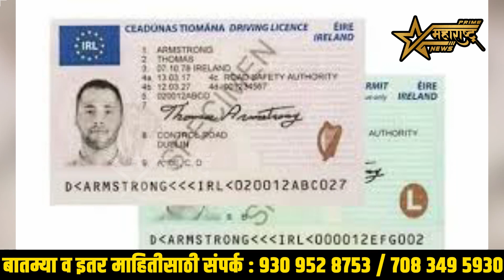लर्निंग लायसन्ससाठी (वाहन चालविण्याचा शिकाऊ परवाना) आता आरटीओ कार्यालयात येण्याची गरज नाही. ...